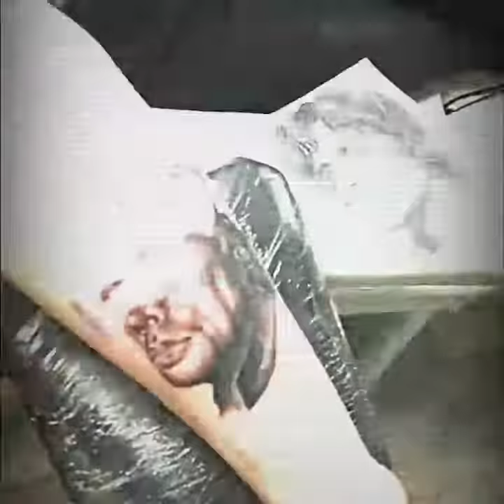Kalis Tattoo "Tyrion Lannister"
Kalis Tattoo... Zeytinlik mahallesi yakut sokak yakut pasajı alt kat Bakırköy /İstanbul... 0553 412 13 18